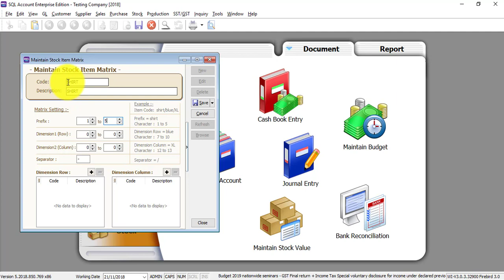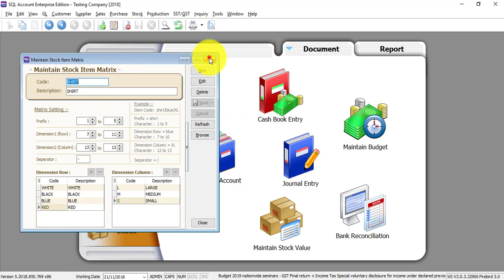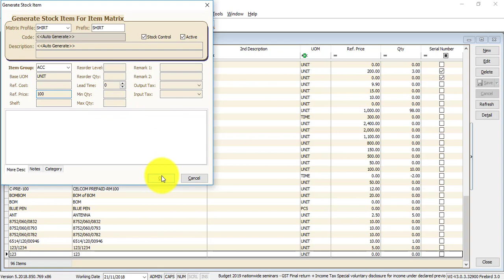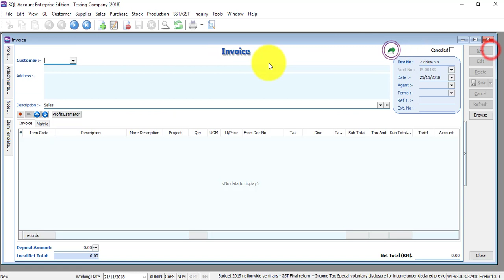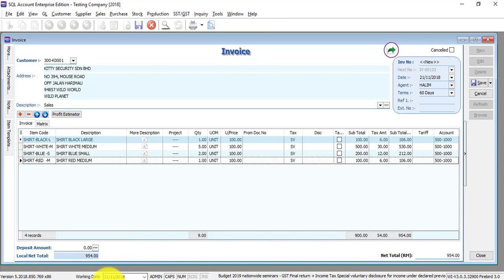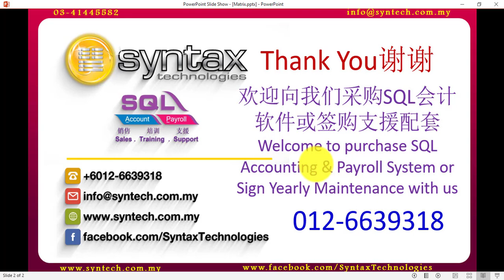SQL Accounting Software Tutorial 057 Matrix Module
In this SQL Accounting Software Tutorial, Bryan Cheong will explain special Module call Matrix Module. This module normally use for company that sell product with different size and colour.

SQL Accounting System & SQL Payroll System
Sales销售  .  Training培训  .  Support支援